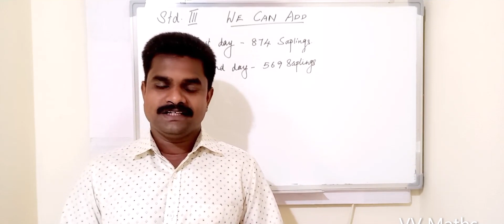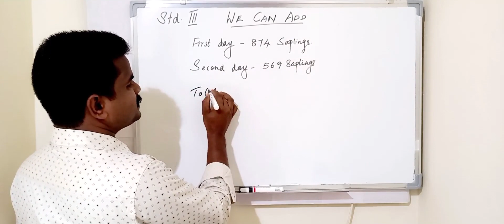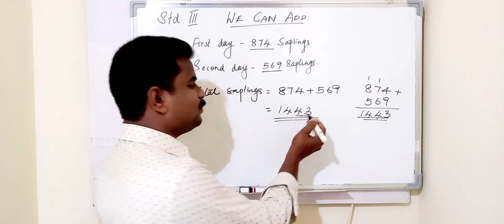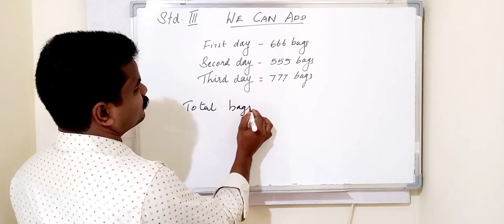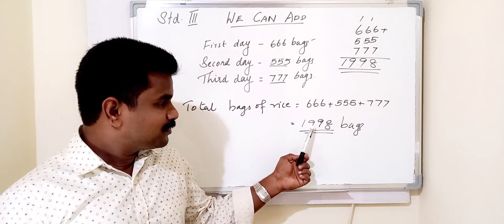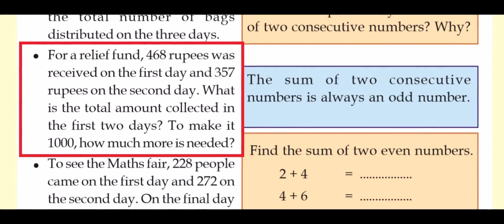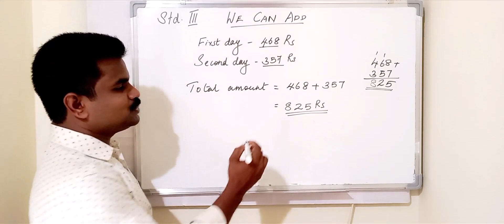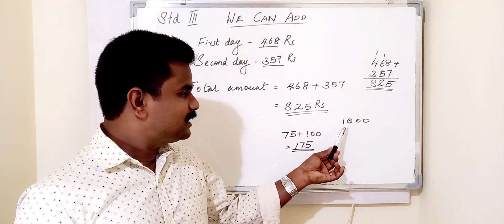Maths Std 3 Chapter 2 [ Part - 3 ] in English and Malayalam - Kerala Syllabus. "WE CAN ADD"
This video explains the addition of three digit numbers. Application level questions are explaining here. Solutions of text book questions.
Additional Activities :-
1. The wage of first day is 450 Rs and second day is 415 Rs. What is the total wage?
2. Cost of one bag of rice is 325 Rs. How many cost for three such bags?